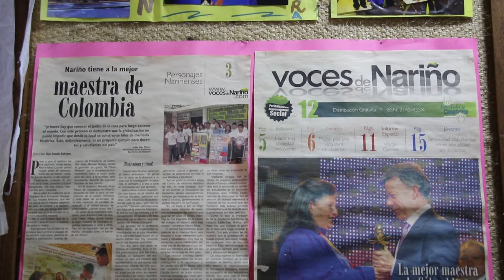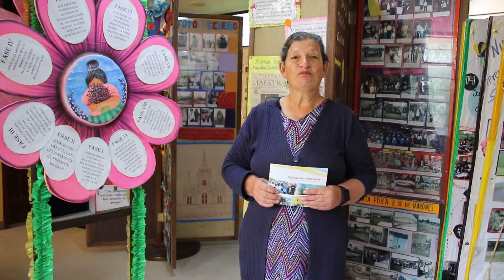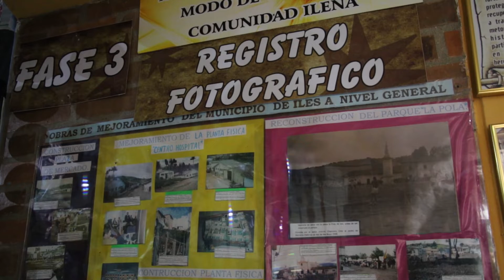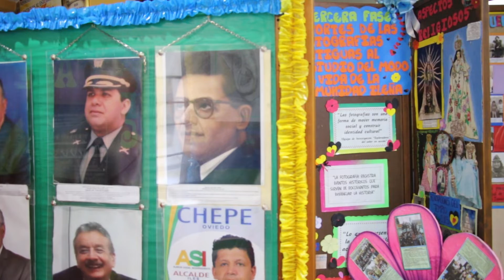Museo Comunitario Centro de Memoria Histórica -Municipio de Iles-Colombia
Encuentro con los ancestros: Visita el Museo Comunitario Centro de Memoria Histórica de Iles 🛖 Un espacio pedagógico donde la docente Alicia Castillo y sus estudiantes tejen identidad cultural con hilos de memoria histórica.